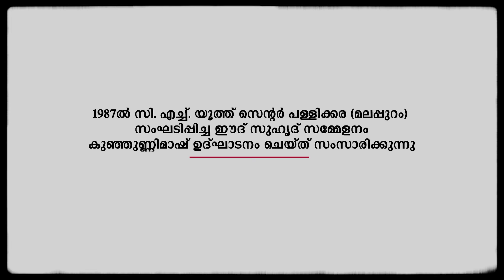1987ലെ ഈദ് ദിനത്തിൽ കുഞ്ഞുണ്ണിമാഷ് നടത്തിയ പ്രഭാഷണം | Kunjunni Mash Speech | 1987 | AVM Unni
1987ൽ സി. എച്ച്. യൂത്ത് സെന്റർ പള്ളിക്കര (മലപ്പുറം) സംഘടിപ്പിച്ച ഈദ് സുഹൃദ് സമ്മേളനം ഉദ്ഘാടനം ചെയ്തു സംസാരിക്കുന്ന കുഞ്ഞുണ്ണിമാഷ്.

Kunjunni Mash inaugurates Eid Meet organized by C.H Youth center Pallikkara (Malappuram) in 1987.